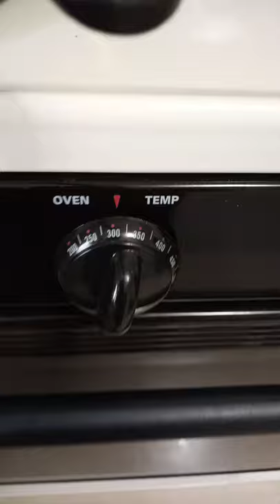cast iron pizza ingredients